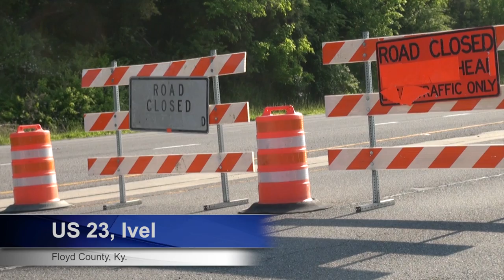Rock slide closes US 23